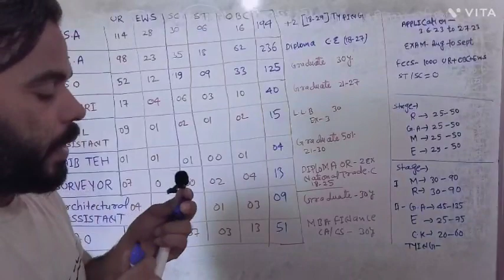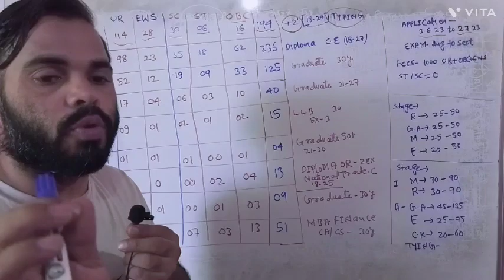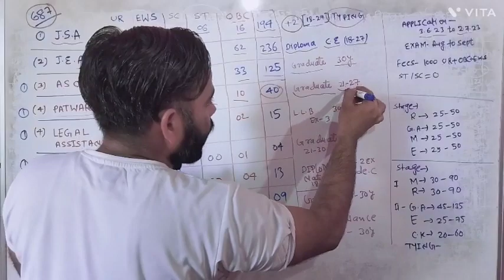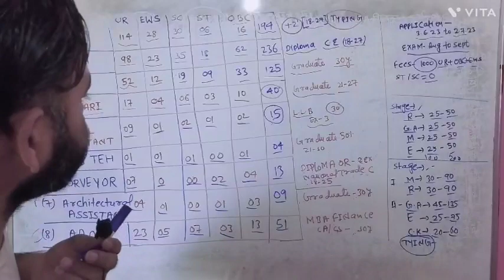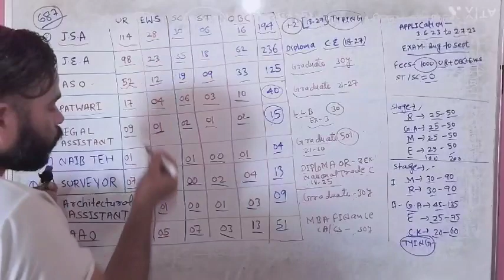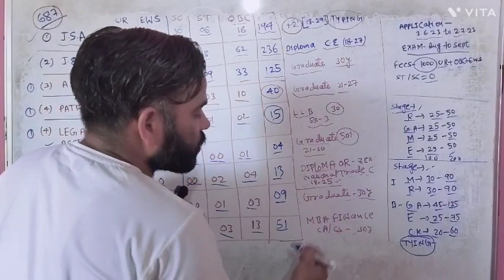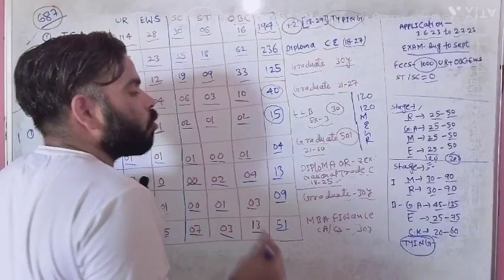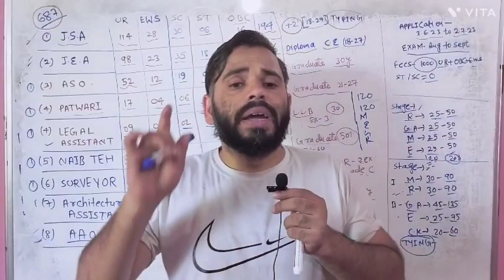Delhi Development Authority New Vacancy 2023 | DDA New Vacancy & Exam Pattern